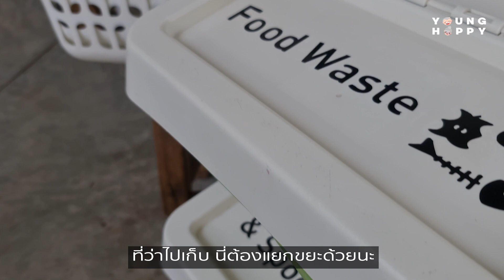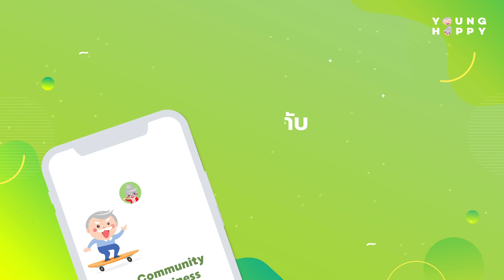กินเที่ยวอย่างเก๋า: Patom Organic Living คาเฟ่สีเขียวใจกลางทองหล่อที่สายออร์แกนิกห้ามพลาด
EP.2 นี้พามาร่วมชิมอาหารและดื่มด่ำบรรยากาศไปพร้อมกัน กับ อ๊ะ - ทินกร ศรีพรม พิธีกรหนุ่มหล่ออารมณ์ดี, ณฎา - ณฎา ตันสวัสดิ์ ผู้ร่วมก่อตั้งยังแฮปปี้ และแขกรับเชิญสุดพิเศษ พี่แอน - อุษาวดี สินธุเสน ที่ปรึกษาประจำทีมมีเดีย ตัวแทนของพี่ๆ ผู้สูงอายุ ที่จะมาลิ้มรสอาหารและเยี่ยมชมบรรยากาศ ว่าจะถูกใจวัยเก๋าอย่างไร ลองไปติดตามกันได้เลยจ้า

ดาวน์โหลดแอปฯ YoungHappy ได้ที่
ติดต่อเรา